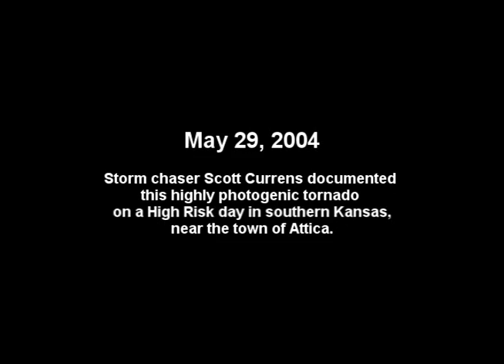Beautiful tornado footage from May 29, 2004! - Attica, KS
Storm chasers Scott Currens and Eric Nguyen documented this amazing, highly photogenic tornado near Attica, KS on May 29, 2004, one of multiple tornadoes they observed on this High Risk day in southern Kansas.